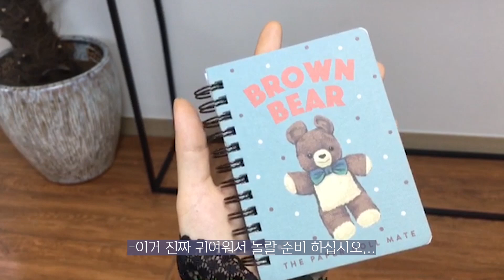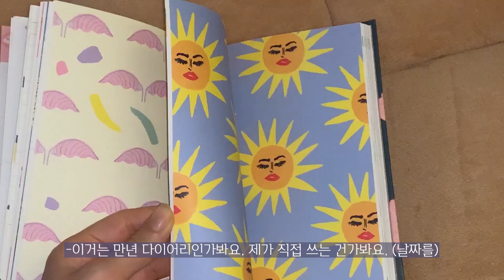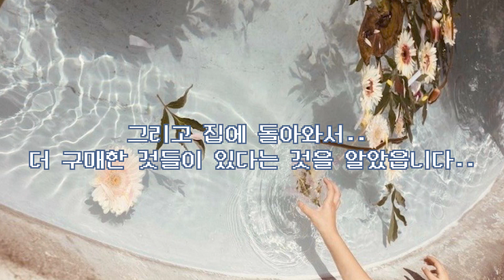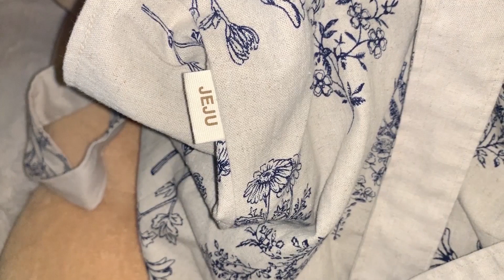제주 소품샵에서 30만원 쓴 사람의 하울 | 예쁜 것만 취급합니다.🤓 (단호)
안녕하세요! 오랜만의 영상이지요.. 다들 잘 지내셨나요?
2주만에 돌아오다니.. 죄송합니다. 정말 무책임한 일이라는 것 알고 있습니다.. 그래서 더욱 죄송해요.
사실은 최근 제가 많이 무너지고 있는 것을 느끼는 날들이 이어지고 있어요. 나쁜 일들은 다 지나간 것 같은데도 이렇게까지 우울한 것이 너무 부끄럽고 죄송한 마음이 들어요. 그래서 영상을 올리려는 시도를 여러번 해보았는데 무기력을 도저히 이길 수가 없었습니다.
여러분은 저를 이해해주시는 것을 알면서도, 두려움까지도 들었어요. 바보같이 두려워하는 것에 대한 죄책감도 들고요..
그래도 다시 활기를 찾고 싶은 욕심은 자꾸만 들어서 드디어 영상을 올리네요. 앞으로 더 힘을 낼 수 있었으면 좋겠어요. 영상에서 제 상태를 말씀드리거나, 공지영상을 만드는 것보다 평소와 같은 즐거운 모습, 극복하는 모습을 보여드리고 싶어서 내비추지 못한 솔직한 마음을 더보기란에 적어보아요.. 지금은 다른 어떤 말도 제 마음이 전해질 것 같지 않지만.. 그래도 이말을 꼭 하고 싶었어요.
여러분은 정말 소중한 사람이에요, 특히나 저에게요. 아주 많이 사랑해요!

영상에 나온 소품샵 정보

1. 스위스마을 414동
2. 메리봄봄 (네이버 스토어팜
3. 카페 록록